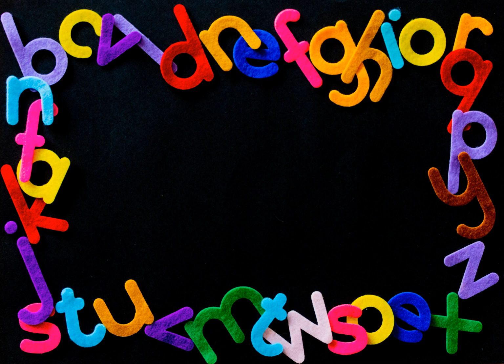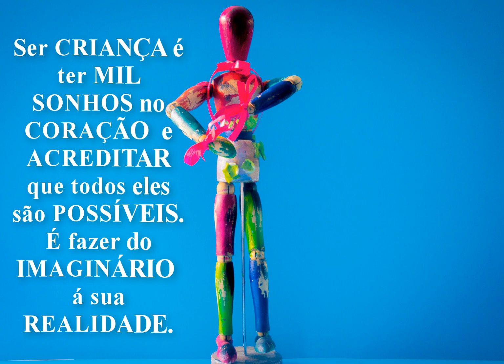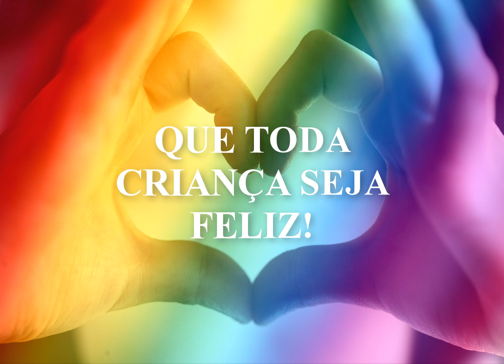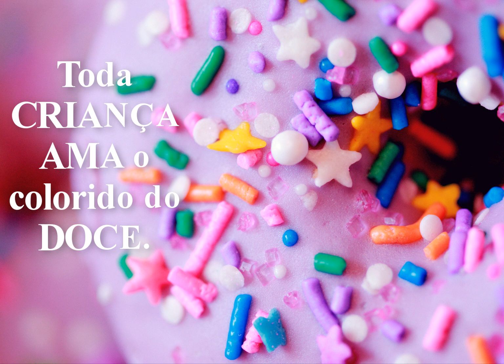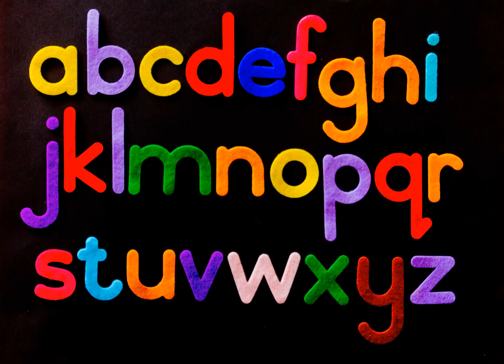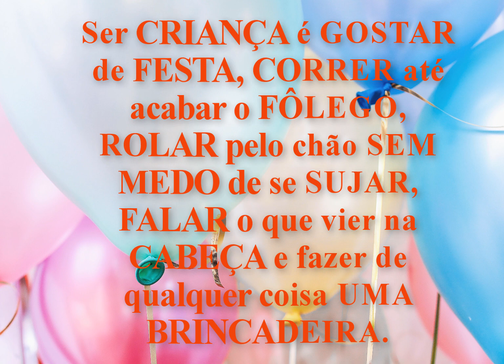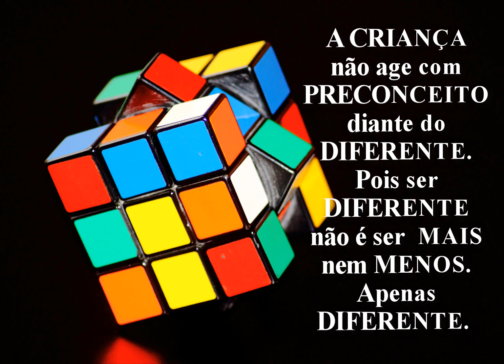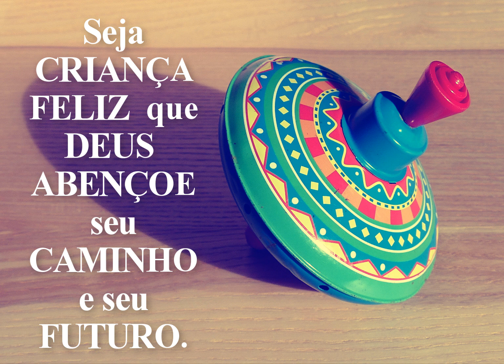MÚSICAS INFANTIL ALEGRIA - GRÁTIS PARA BAIXAR - CONNECT FREE MUSIC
Este vídeo é para todas as crianças curtir músicas legais com seus pais com muita alegria e animação.
As músicas desse canal podem ser utilizadas livremente,  não esqueça de colocar o link dessa música. conteúdo áudio youtube.

Material MARAVILHOSO para ajudar os pais a melhorar o aprendizado das crianças em casa.
O ESCOLINHA EM CASA foi criado com o objetivo de ajudar crianças na sua educação infantil, aqui além de aprender, brincar e passar um tempo longe da internet, a criança ainda vai compartilhar momentos de aprendizado com você. Excelente para realizar com as crianças nesses tempos de quarentena. CONHEÇA CLIQUE NO LINK ABAIXO!

Aprenda a contar Histórias para seu filho e outras crianças, onde você pode até se tornar um profissional na área.
Após 10 anos de intensas pesquisas e treinamentos presenciais em Contação de Histórias, a Contadora de História Tatiane Anzini ou simplesmente Tia Tati, em conjunto com grandes companheiros de jornada lançou o "Curso Avançado de Contação de Histórias". Acesse nossa página de vendas externa e conheça em detalhes todos os nossos diferenciais.
CONHEÇA CLIQUE NO LINK ABAIXO!

Pesquisas:

"Keyword"
"videos infantis"
"canções para crianças"
"Acalmar"
"Canção"
"Música"
"Relaxar"
"Pré-escola"
"Maternal"
"Educação infantil"
"Criança esperta"
"Criança inteligente"
"Smart"
"Formas"
"ABC"
"123"
"Cores"
"Bichos"
"Kids"
"Sílabas"
"Animal"
"Bichinhos''
"Fofo"
"Plantas"
"ABC"
"123"
"Cores"
"Bichos"
"Kids"
"caminho"
"suave"
"ler e escrever"
"inteligencia"
"Pré-escola"
"Maternal"
"Educação infantil"
"Criança esperta"
"Criança inteligente"
"Músicas"
"Canções"
"escola"
"inteligencia"
"BRASIL"
CONNECT FREE MUSIC